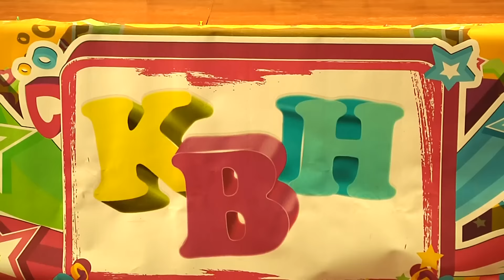Перший ¼ Фінал Студентської ліги КВН